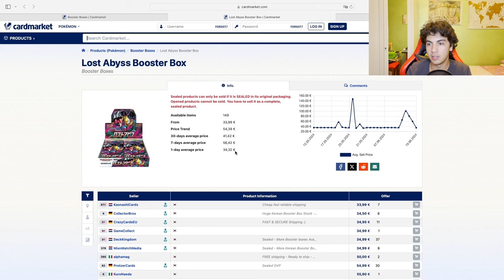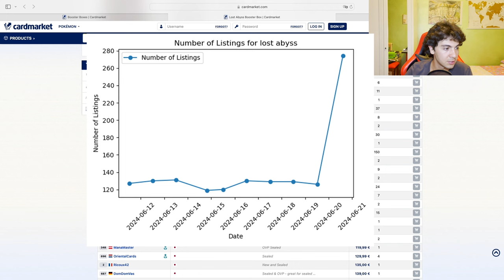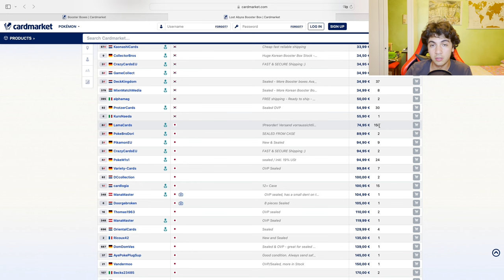Pokemon English 151 Reprint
English 151 seems to be here. In this video everything I know about it.